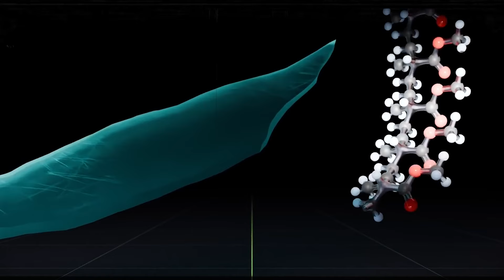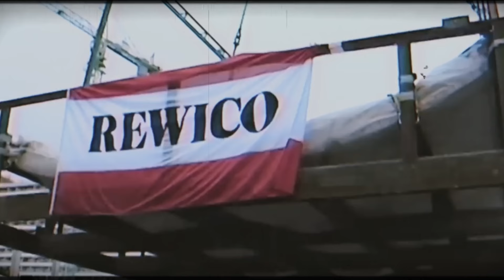La catástrofe del cilíndrico más GRANDE del mundo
Era una fría tarde invernal en Berlín, en diciembre de 2022. En el lujoso vestíbulo del Radisson Collection Hotel, los huéspedes se relajaban, fascinados por el majestuoso Aqua Dome, el acuario cilíndrico más grande del mundo.

Sin embargo, nadie podía prever que en pocas horas, la tranquilidad se rompería en mil pedazos, y una catástrofe inimaginable desataría el caos, y la destrucción en el corazón de la ciudad.

Todos los materiales en estos videos caen dentro de las pautas del trato justo. No se pretende infringir los derechos de autor. Todos los derechos pertenecen a sus respectivos propietarios. Si usted es, o representa, el propietario de los derechos de autor de los materiales utilizados en este video, y tiene un problema con el uso de dicho material, envíe un correo electrónico a